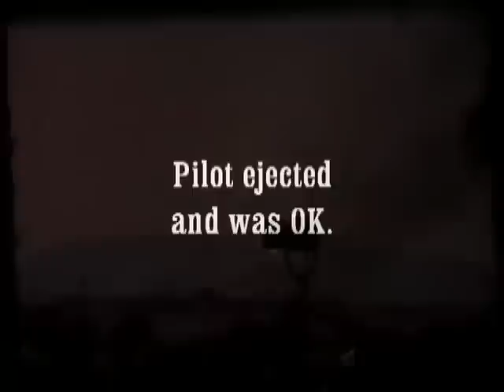USAF Thunderbird crash Holloman AFB march 1973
USAF Thunderbird crash on take off on March 18, 1973 at Holloman AFB, New Mexico.  Our Rescue Helicopter responded.  This was filmed with an old super 8 movie camera and converted.  I was crew chief on the helicopter, Det 6, 43rd Aerospace Rescue and Recovery Squadron.  I miss all the guys I worked with back then.